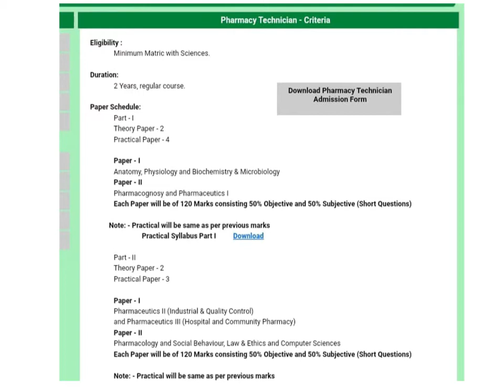Paper Pattern of B Category |NTS/PPC paper Pattern| Pharmacy Technician| Update 2022 (Punjab)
Introduction of Pharmaceutics-I
Introduction to Pharmacy
History of Pharmacy
Official Books Use in Pharmacy
Syrup as Dosage form
Elixir as Dosage form
Tincture as Dosage form
Spirit as Dosage form
Suspension as Dosage form
Emulsion as Dosage form
Compounding and dispensing
              TPN
Like on Facebook:
All copy write are reserved by this channel from 2020.